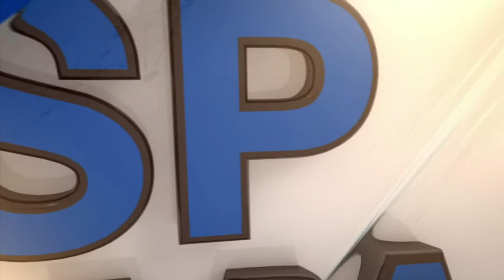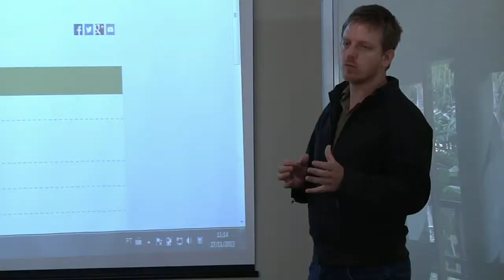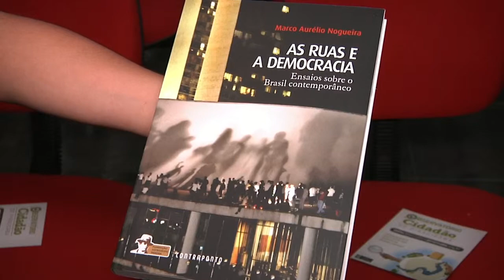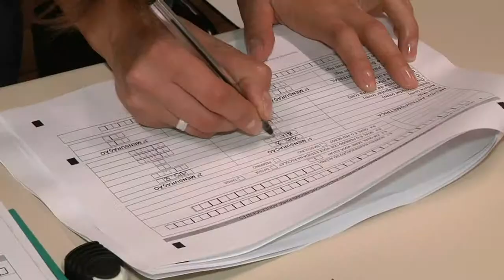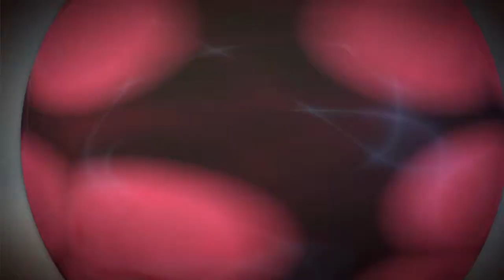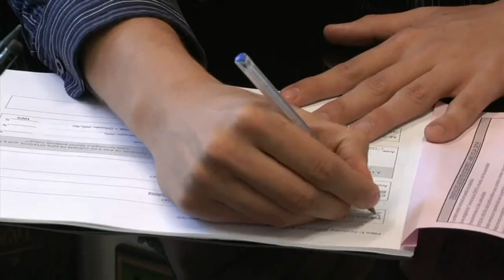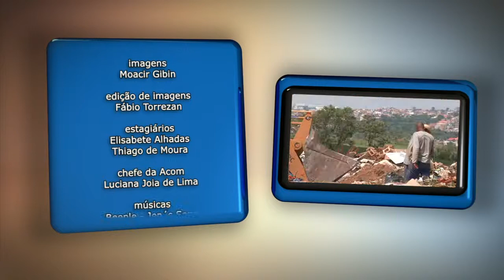TV USP Informa n.º 21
Nessa edição do TV USP Informa, você assiste matéria especial sobre o primeiro ano do Observatório Cidadão de Piracicaba; confere pesquisa sobre obesidade na adolescência promovida pela Faculdade de Saúde Pública da USP em escolas da rede estadual e particular em Piracicaba; conhece uma pesquisa promissora sobre o desenvolvimento de uma goma de mascar que combate as cáries, e outra que estuda formas de reaproveitar o entulho gerado pela construção civil gerando renda e preservando o meio-ambiente. E na série especial de reportagens sobre marketing no agronegócio, fica por dentro do trabalho de pesquisa e inteligência de mercado e sua utilidade para o agronegócio brasileiro. Tudo isso e muito mais no seu TV USP Informa, o telejornal quinzenal do campus da USP em Piracicaba.